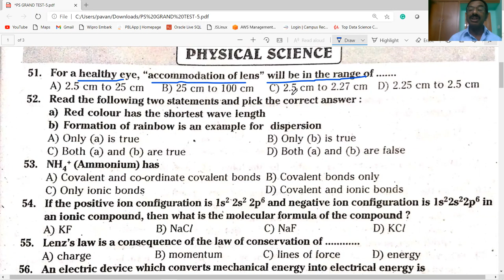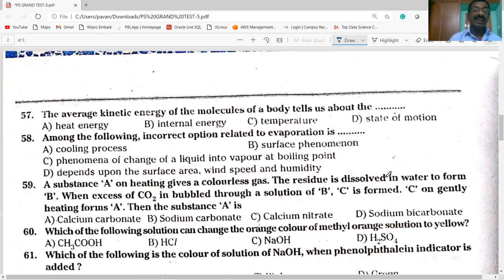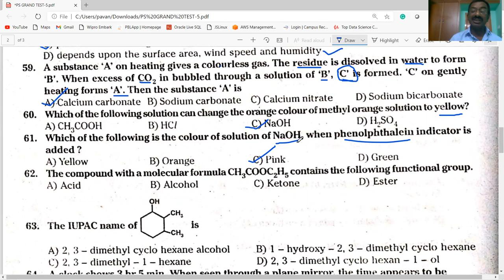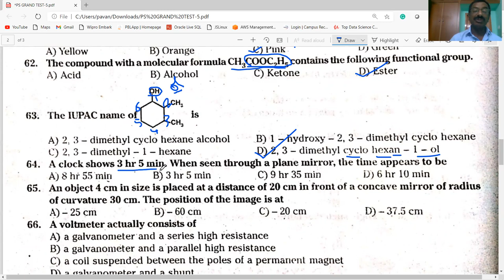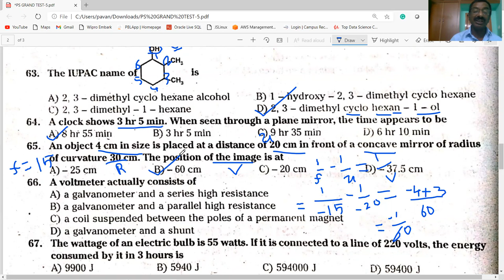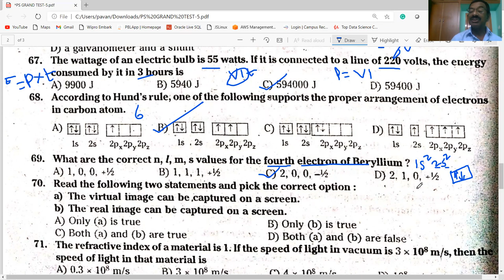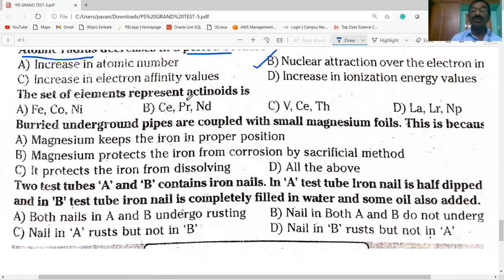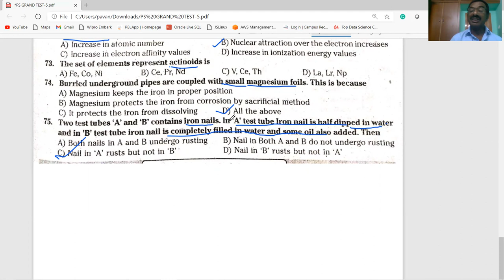AP IIIT / PHYSICAL SCIENCE / GRAND TEST -5